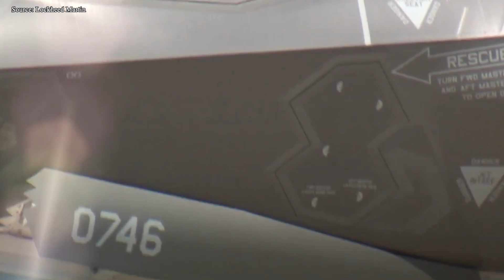This is Why China's Sixth-Generation Fighter J-36 Outsmarted the West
00:00 Intro
00:41 Why did China choose the J-36?
03:20 Why is Chengdu superior?
07:06 The West’s Response to the Challenge
10:18 Strategic Implications of Chengdu
Dawn over Chengdu revealed a shadowy figure gliding silently through the clouds, invisible, silent, and supernatural. The world had been waiting for the sixth-generation wonder of the West, yet no one expected China to strike first. The J 36, a phantom made of ambition and mystery, defied everything known about air combat. Its tailless silhouette defied radar, its very existence defied all expectations. The balance of power shifted in an instant. But why didn’t anyone notice? How did China surpass the world’s most advanced air force? Let’s fìnd out
Why did China choose the J-36?
China is deploying its sixth-generation fighter at this time, due to a strategic landscape shaped by the growth of global air power and its own regional ambitions. The post-F 35 era has seen the United States push ahead with its Next Generation Air Superiority ( or NGAD for short) program, and Europe is developing two major projects: the Future Combat Air System ( or FCAS for short) and the UK-led Tempest program. Meanwhile, China has remained quiet in public and shrouded its prototypes in secrecy, so the emergence of the Chengdu marks a remarkable leap forward for China in fighter technology, setting a new benchmark in air combat capability and strategic air power. Unlike traditional fighters that balance stealth, agility, and range, the J-36 emphasizes long-range, high-speed engagement capabilities with its unique tailless flying wing or diamond wing design, which provides advanced stealth and aerodynamic efficiency. But why is China launching a project that is shaping combat aviation at this time?
It is understandable. Strategically speaking, the West is focused on building air power with global reach, aiming to project influence around the world. In contrast, China's motivation for deploying a sixth-generation fighter is focused on ensuring regional dominance in Asia, supporting its military modernization and power projection ambitions primarily in its immediate neighborhood. This regional focus allows China to concentrate resources and discreetly accelerate development, leading to a surprise revelation that changes the global air combat landscape. In addition, China’s fighter program also benefits from rapid advances in AI, semiconductor technology, and integrated combat systems, which facilitate the development of stealth aircraft, network connectivity, and command nodes for drone swarms and multi-domain warfare. This combination of strategic timing, focused targeting, and technological innovation explains why China has chosen this time to unveil its sixth-generation fighter and challenge Western air dominance.